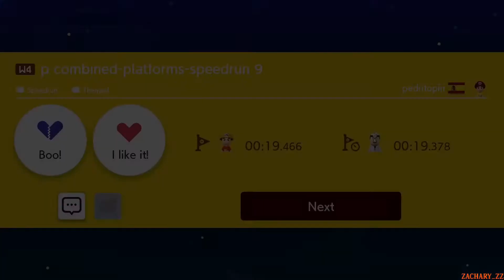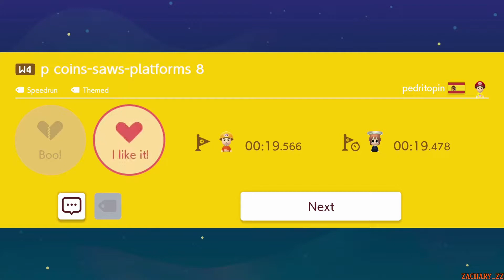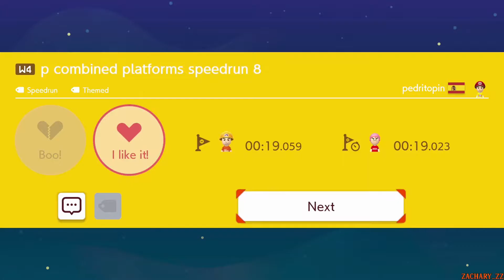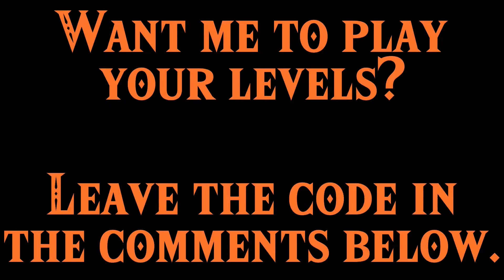Super Pedritopin World 4 - Super Mario Maker 2 - World 4 of 8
Check out this cool Super World by Pedritopin.
Pedritopin Maker ID: LKV-VQ7-YXG